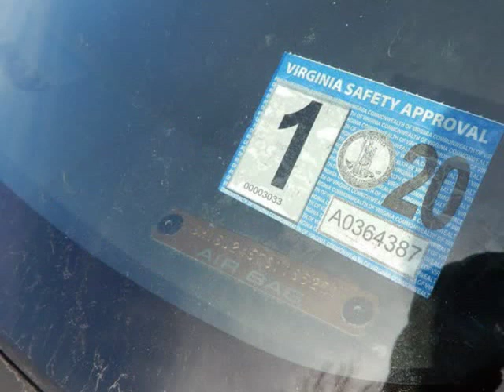2003 MAZDA PROTEGE PR5 (Spotsylvania, Virginia)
Auto Land of Thornburg
6433 S Roxbury Mill Rd
Spotsylvania